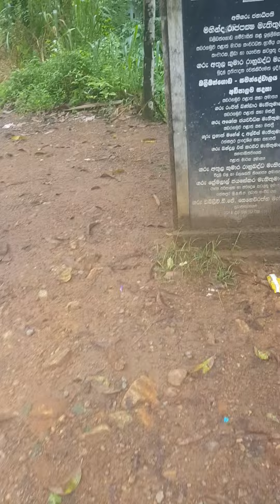Iron Bridge | Ratnapura | Sri Lanka